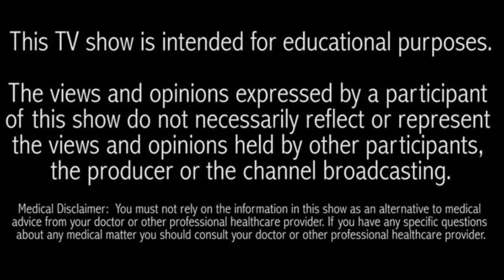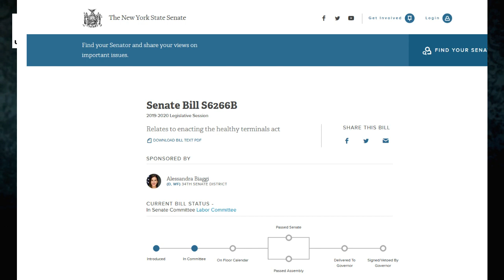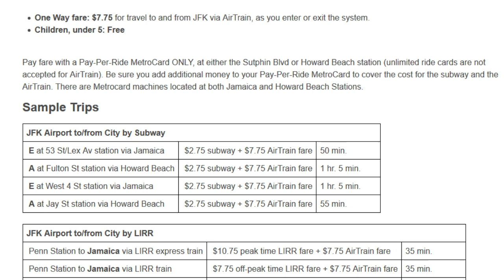Union Power Ep.4 Pushing The Healthy Terminal Act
Your Financial Support is Appreciated.
Ways you can support
THE BEST WAY TO SUPPORT BOBTV
(Becoming a member LS)
Legal Access & Protection From an App On Your Phone:

purposes and we are merely speaking on events in today's society. All views expressed on this channel are not the thoughts and actions of the owner of this Channel BOBTV